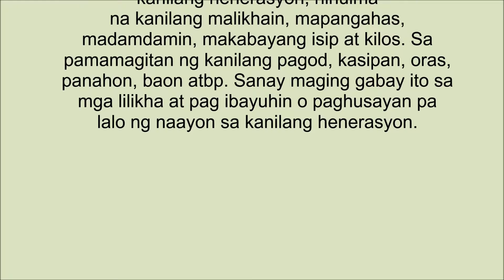CAANHS Short Film Bad Influence 2014 (INDIE)